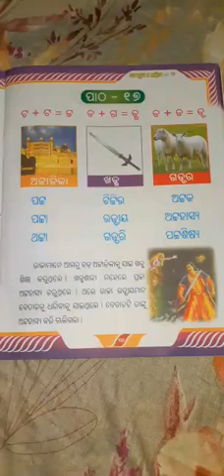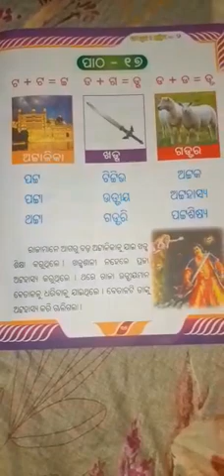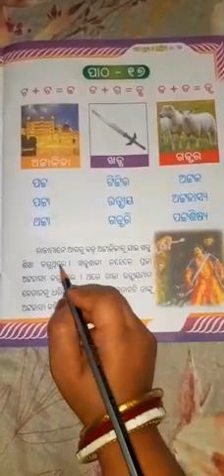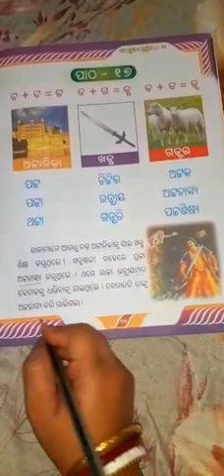CLASS- STD2,SUBJECT- ODIA,PATHO- 17, VIDEO NUMBER- 113